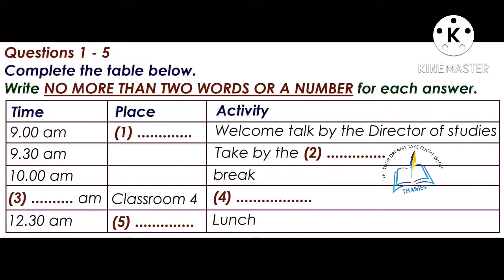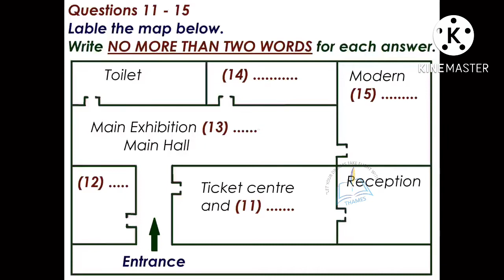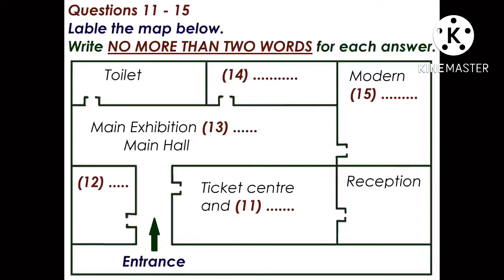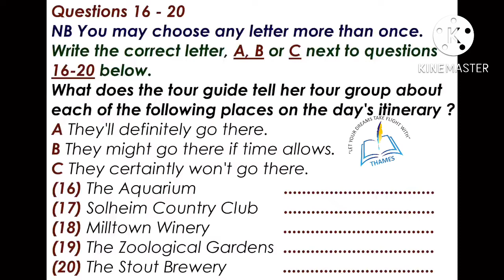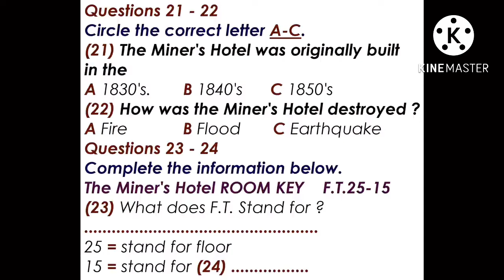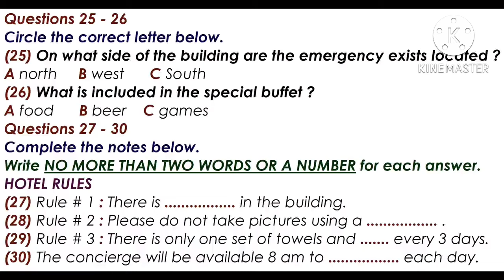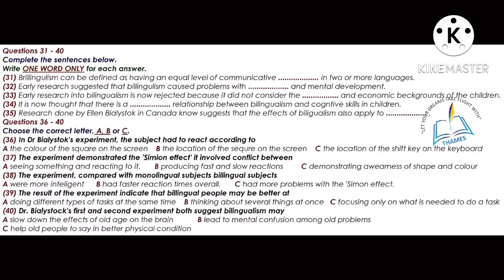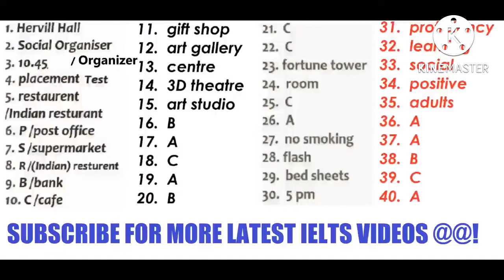Actual IELTS Listening | Practice Test | Achieve 8+ Bands (Director of Studies)